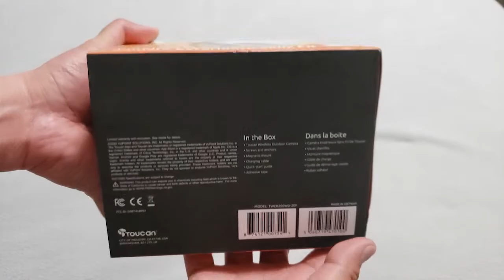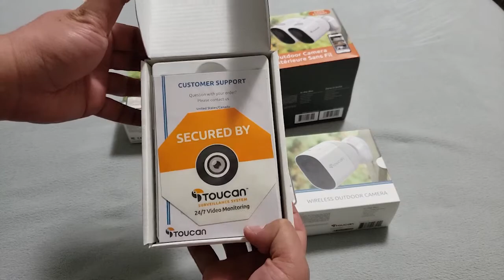Toucan Wifi Outdoor Camera Wireless CCTV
Price: $125 Canadian Dollar
Store: Best Buy

The Toucan TSLC10W 1080P Outdoor Floodlight Security Camera is a robust option for home security. Here are some key features:

Resolution: 1920 x 1080, providing clear video quality.

Motion Detection: Radar motion detection for up to 30 feet.

Night Vision: Ensures visibility in low-light conditions.

Lighting: 1200-lumen floodlight to illuminate your surroundings.

Audio: Two-way audio with a built-in speaker and microphone.

Siren Alarm: 110 dB siren to deter intruders.

Connectivity: Wi-Fi connectivity with the Toucan Smart Home app for iOS and Android.

Weather Resistance: IP56 rated for outdoor use, protecting against water and dust

- Link -
Alternative
► LongPlus Wireless Outdoor Security Camera, Battery Powered WiFi Home Surveillance Camera Ontdoor with Night Vision, Motion Detection,Siren Alarm,Spotlight,2Way Audio,SD/Cloud (White(2pcs)) (Amazon)